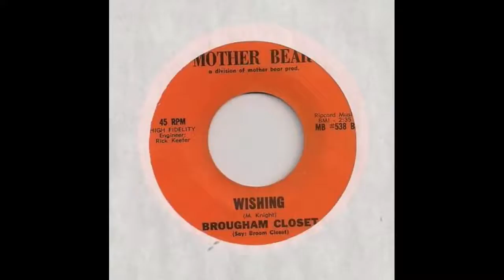Brougham Closet - Wishinig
Brougham Closet ( Woodland, WA) To Say Goodbye / Wishing - 7'' - 1969
Label: Mother Bear ‎(MB 538)